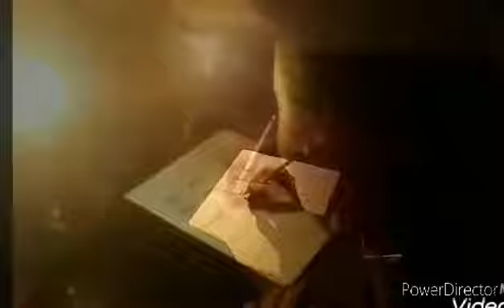Isang sulyap sa Noli Me Tangere